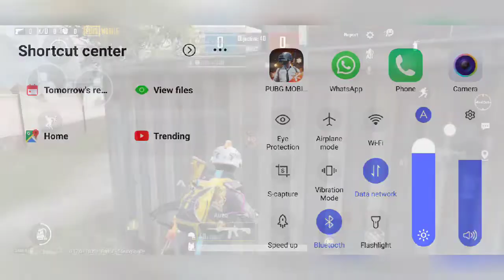Pubg mobile unlucky game